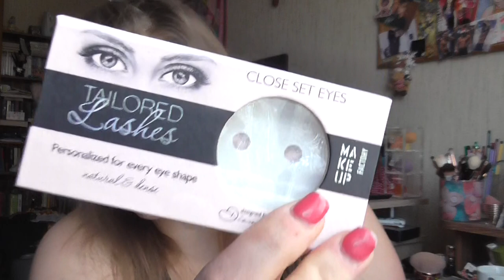Das kommt Weg Teil 21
shayflening

shayflening

Lippen: Charlotte Tilbury Walk Of Shame
Mascara: Essence Volume Lash Primer & By Terry Mascara
Augen: Mac Paint Pot Painterly / The Balm Nude Palette / Make up Factory Calligraphic Eye Liner / Clinique Quickliner for eyes 09 Intense Ebony / Make Up Factory Eyebrow Lifting Stick
Augenbraun: Lancome Brow Define Pencil 07 Chestnut / Mac Fluidline Brow Gelcreme Deep Dark Brunette / Misslyn Friends Forever Augenbraun Gel
Oberteil: Decathlon
Nagellack: Sally Hansen 313 Watermelon Wizz
Ohrringe: -
Kette: -